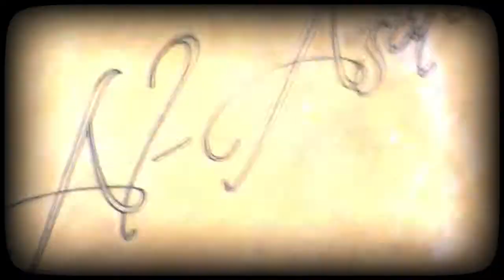Mariam & Tarik Cinematic Trailer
Cinematic Movie trailer by Perfect Pair Productions.